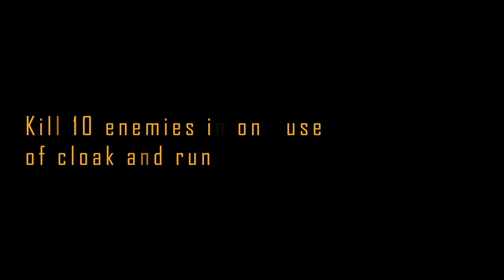Ghost Recon Breakpoint - Kill 10 enemies in one use of cloak and run